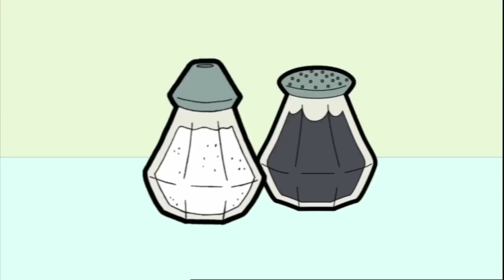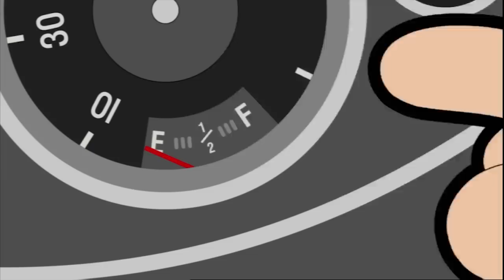Funny Tooth Bean | Funny Episodes | Mr Bean Official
Mr Bean seems to be having some tooth trouble
Stay tuned: